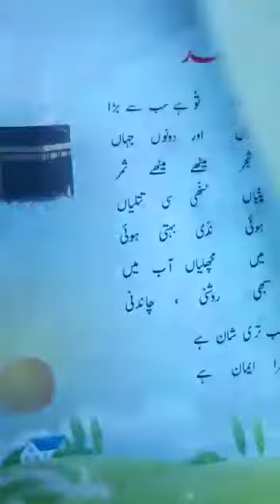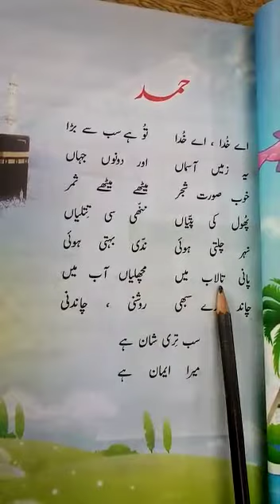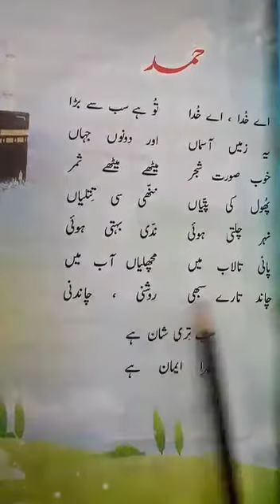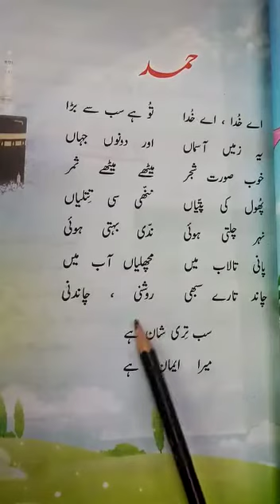Class 1 | Urdu A | Hamd | Meaning and Reading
Video from Mam Nerjis Riaz